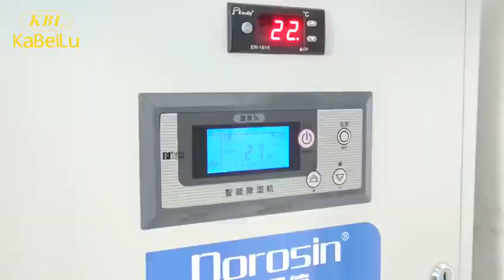KBL Hair - a 12years hair factory from China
We are factory mainly export 100% true single donor hair weft , closures ,frontals and wigs in this field over 12years . And blue bands hair is our best selling products.